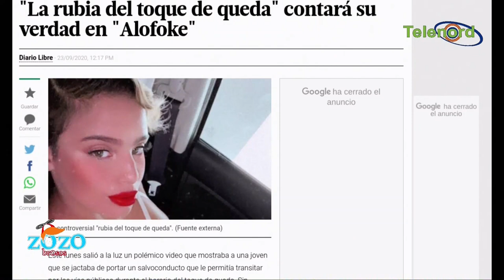Personas critican que la Rubia del Toque de queda sea figura